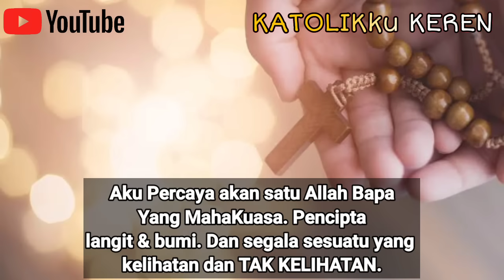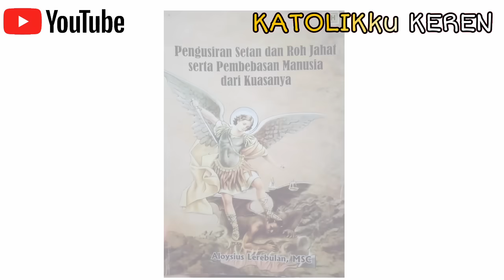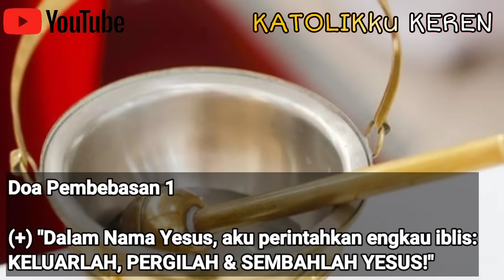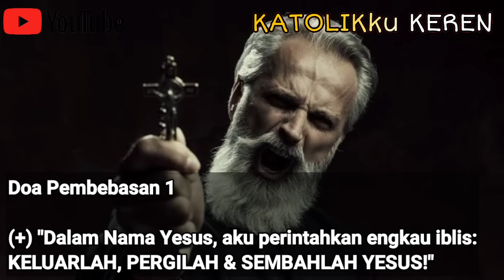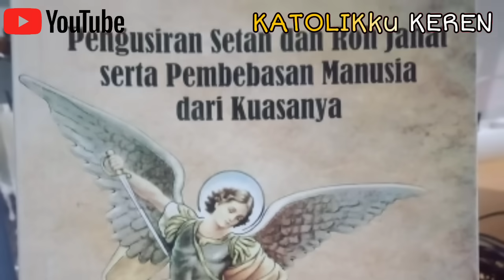Jarang dibahas! Begini cara umat Katolik melakukan Pengusiran Setan/Eksorsis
Referensi:
Doa Sator Arepo Tenet Opera Rotas